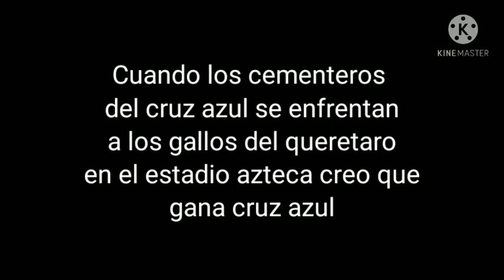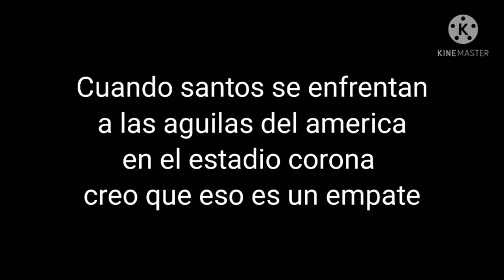Mis Pronosticos De La Jornada 4 Guardianes 2021 Clausura 2021